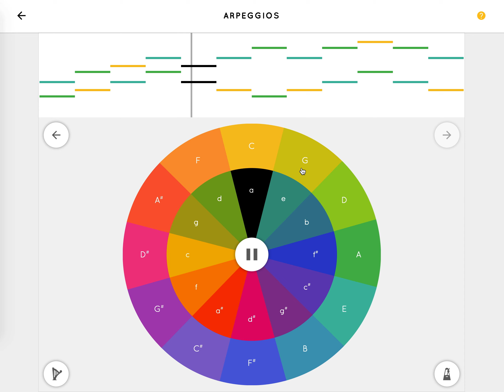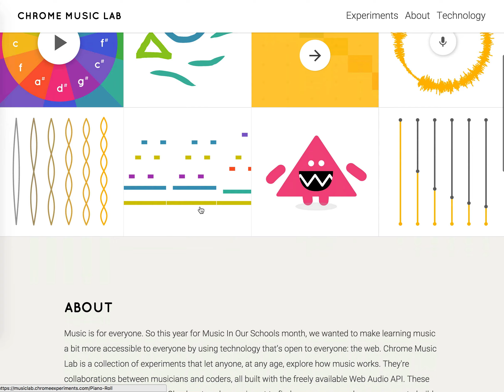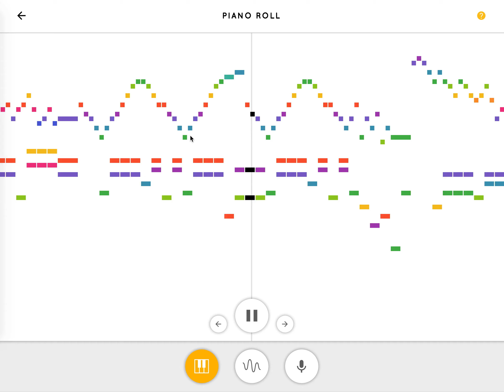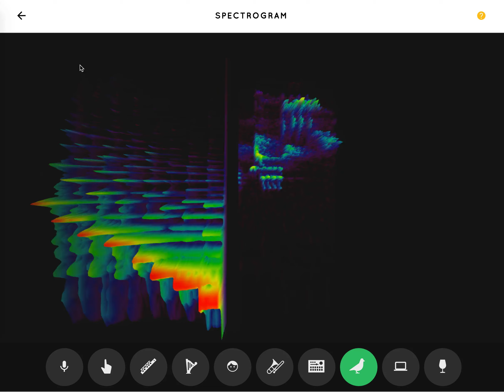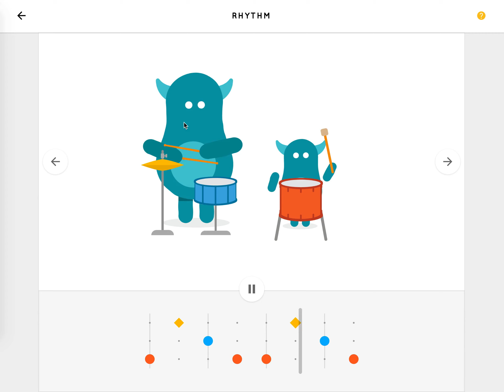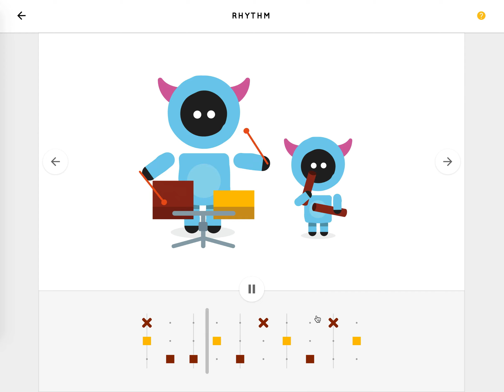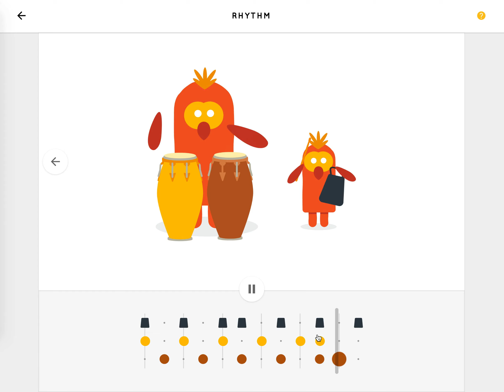Chrome Experiments Music Lab